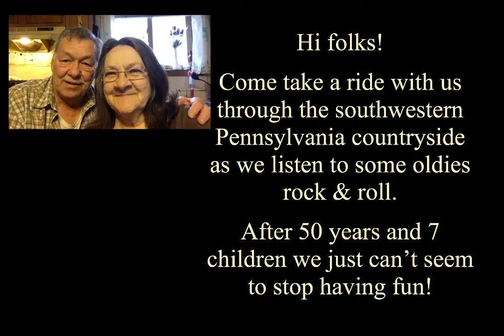COUNTRY RIDE WITH OLDIES